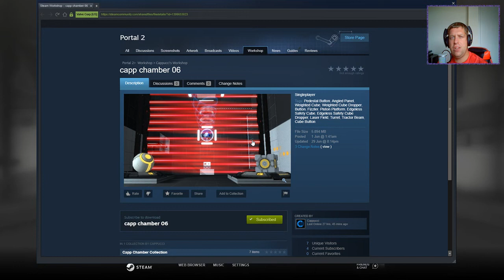[Portal 2] "capp chamber 06" by Cappucci